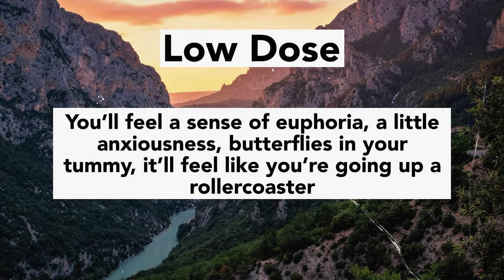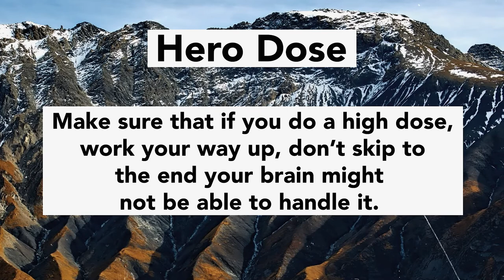Psychedelic Mushroom Doses Explained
Ever wondered what happens at every dose of magic mushrooms? In this video we break down each dose and how it makes you feel. 🍄

We go over Microdose, Low Dose, Moderate Dose, High Dose and Heroic Dose

Be sure to like, follow and turn on notifications for more psychedelic news, updates and education.

Host: Veronika